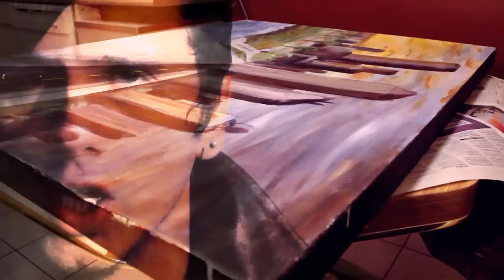KING DYLAN - BLIND MAN [Official Music Video]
Music written & Produced by King Dylan
Video Directed & Edited by Dylan Roberts
Painting by Dylan Roberts

This video went through a few different versions.  The painting took me over the course of a weekend to do from start to finish, If you are interested in buying the painting, it is for sale.

SONG LYRICS:

The devil's sitting on my shoulder again
handing me a bottle of rum
my angel's crying, telling me not to jump
cuz I'm like a blind man Looking for the sun
I'm like a dying man, waiting for God to come

The world is so cold
keeping faith is like an everyday job, and just to breathe you need to poke holes
and it's controlled by some bozos
Right & Wrong are just words, and you can't believe in photos.
the truth is blurry, I try not to worry,
I'll do my best to prove my hands are not dirty
but you wanna hurt me, and tell me that you love me
well love is beautiful, but you made it ugly..

I'll never lie to you, but maybe i just might hide a few
skeletons, i'll tell my friends, to try to keep it in a private room
whatever I try to do, i'm steppin up to the highest view
so i can see clear, let go of the tears, but still I've feared when i would lose
I've made mistakes, i've faced the flames, the gates of hell awaits
I'm strugglin nobody wants to be here when i've got nothing great to celebrate
you're sort of the jealous fake snake-types this fella hates
I wish i was blind so i didn't have to see the devil's face

(CHORUS)

I crack the fireball whiskey, I love the cinnamon taste
not much of a drinker, but i feel like I'm gettin sick of this place
I opened up to you, and all you did was spit in my face
I'm losing a friend today, my heart falls and a bit of it breaks
and I can't shake it, I've been hated before
but I can take it normally you went and created this war
and you've invaded in my space so find your way to the door
I've got a heart but now I dunno what i'm saving it for

CHORUS
and There's no escape plan, but I'm still on the run
I don't wanna chase your love if i'm not the one
if I'm not the one

well the devil made me feel okay
he put his arms around me and said
that I'll be fine without love

but I'm just a blind man looking for the sun
I'm just a blind man looking for the sun